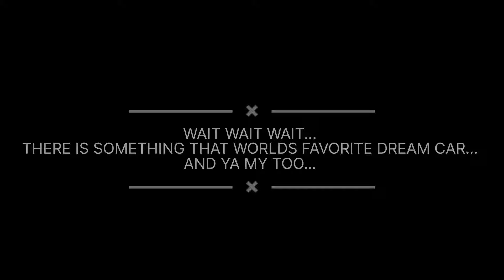GUSTO 2K23 GENERATION Z (Car Exhibition) | DAY 1 | Saurav Shah Vlogs | SSVlogs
Hit likes.

lots of  ❤️